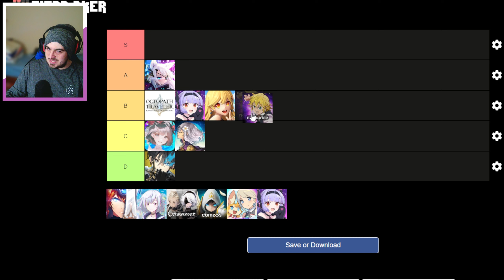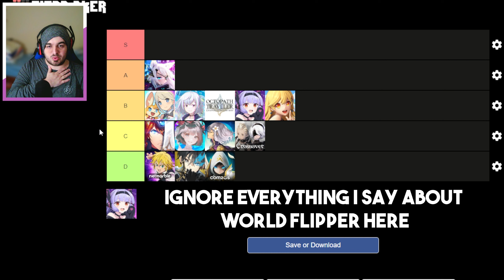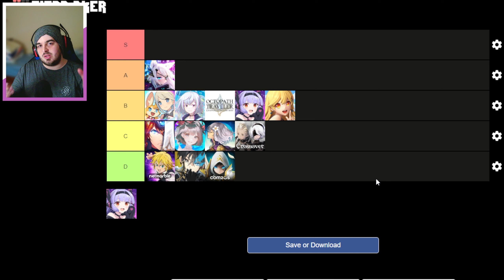I Ranked Another 15 Mobile Gacha Games On Tierlist Maker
Join my new Discord community if you love mobile games or just the general weeb lifestyle. Help us grow the discord by participating in chat and discord events.

Hey guys and welcome back to another video on the channel.

Seeya